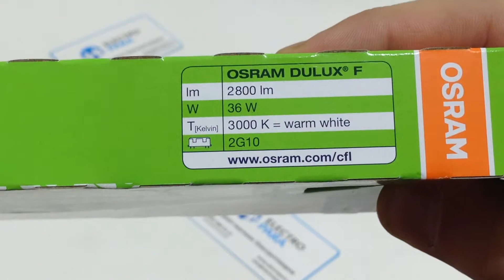OSRAM DULUX F 36W/830 2G10, обзор энергосберегающей лампы